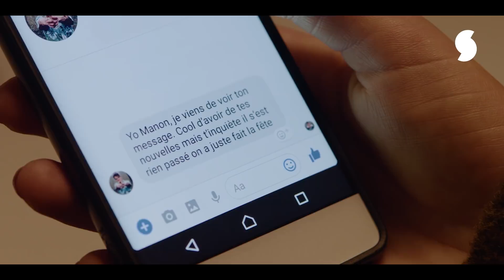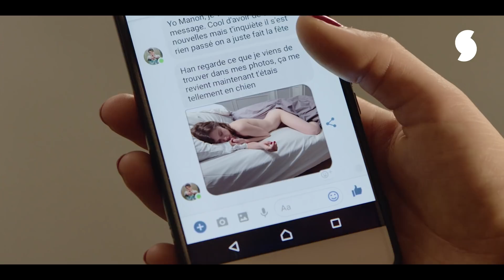SKAM FRANCE EP.9 S2 : Vendredi 14h49 - S’il avait foutu la merde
Si tu penses avoir été victime de viol ou d'agression sexuelle, ne garde pas ce doute pour toi-même. Parles-en à tes amis, à ta famille, ou s'il est trop difficile d'avoir cette discussion avec tes proches, tu seras écoutée et accompagnée anonymement au 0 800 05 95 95 "SOS Viols Femmes Informations". Tu n'es pas seule.